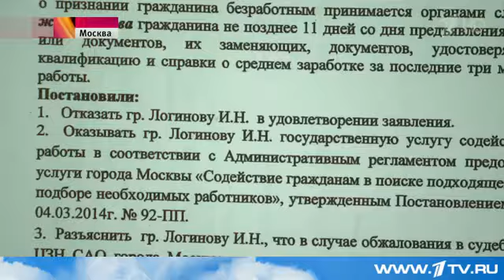10 лет Общественной палате — важные заявления прозвучали на юбилейном заседании в Кремле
О самых острых проблемах, которые обсуждаются в обществе, говорили сегодня в Кремле, на юбилейном заседании Общественной палаты. Участие в нем принял Владимир Путин. В центре внимания разные вопросы: от закона о некоммерческих организациях и громкой истории с памяткой для туристов в Крыму до жилищных махинаций и проектов по реабилитации детей-инвалидов.